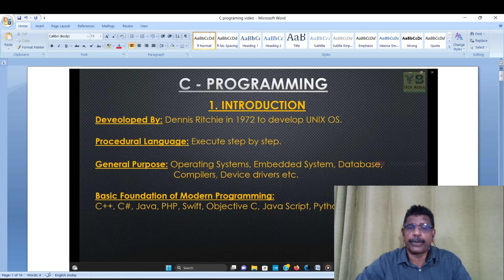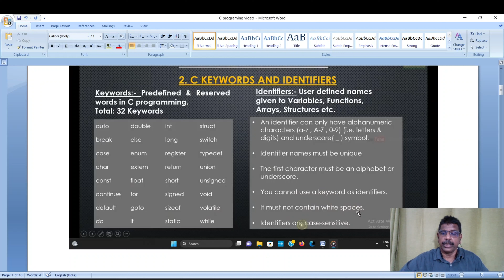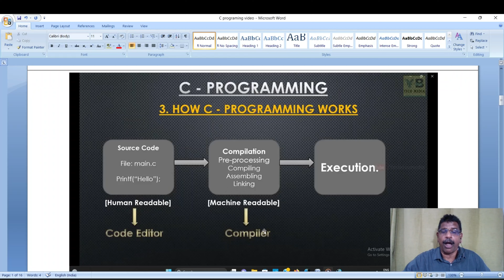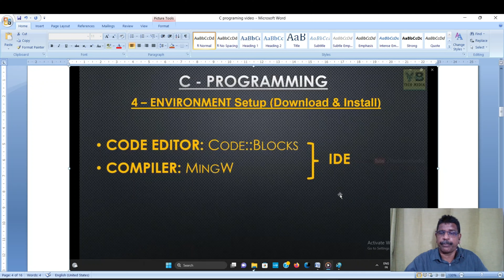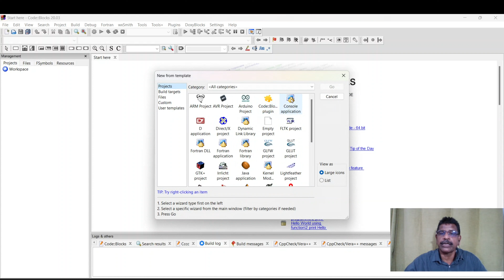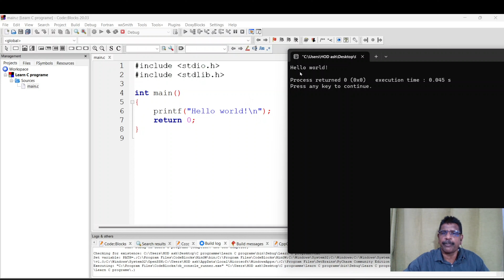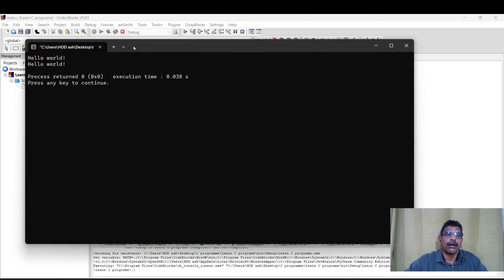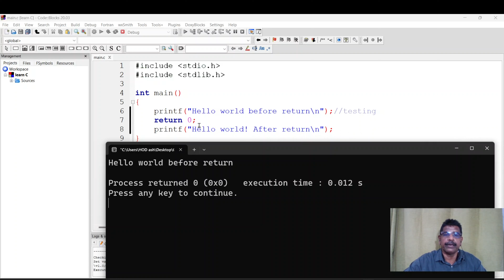1Introduction.Programing in C.EST 102.KTU.C programing.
Programming in C,EST102,Introduction. programing in C